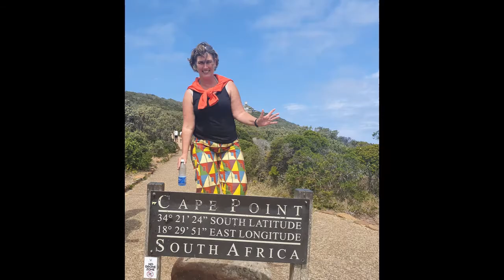Regensburg see a UNESCO world heritage site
Regensburg sights
As Regensburg is a very traditional city and the old town has even been declared a UNESCO World Heritage Site, here are the most important Regensburg sights in advance:

St. Peter's Cathedral: When it comes to Regensburg sights, the famous Gothic cathedral with its two towers cannot be missed, of course. The interior can be visited during opening hours, which vary in high and low season.
Thurn und Taxis Castle St. Emmeram: Are you in the mood for some pomp and splendour? In the princely St. Emmeram Palace and Museum of the Thurn and Taxis family, you can immerse yourself in the world of the high nobility, from the marble staircase to the rococo-style ballroom and treasury. The guided tours of the palace are great fun, even with mouth and nose protection!
Regensburg Cathedral Choir: Anyone who writes about Regensburg Cathedral cannot fail to mention the Regensburger Domspatzen. Maybe you'll have the opportunity to listen to the choir with its thousand-year history at a concert during your Regensburg holiday, please note the daily pandemic information here.
Stone Bridge: Construction of the medieval bridge in Regensburg began in 1135. This makes the Stone Bridge one of the oldest preserved bridges in Germany. A walk across the 308-metre-long bridge in the evening is particularly beautiful. Then you have a wonderful view of Regensburg.
Bismarckplatz: A nice place for a break is Bismarckplatz in the heart of Regensburg's old town. Here, on balmy summer evenings, the locals cavort in the two bubbling fountains.
Stadtamhof: How about a little excursion? The Stadtamhof district of Regensburg is a wonderful place for it. Don't forget your cameras. The colourful little houses lined up next to each other are a great motif. No wonder Stadtamhof has been a UNESCO World Heritage Site along with Regensburg's Old Town since 2006.
Golden Tower: Looking for a view of the city worth seeing? Visit the Golden Tower in the city centre. Today the tower, which was built in the 13th century as a status symbol for wealthy families, can be explored and climbed on a guided tour.
Historische Wurstkuchl: If you eat meat, then in Regensburg it has to be a bratwurst at the Historische Wurstkuchl. This is where it was invented.
Jahninsel: Another worthwhile destination is the Jahninsel, a small peninsula in the Danube. The perfect place to play frisbee, enjoy the sun or read a good book. Attention, those planning a small outdoor party at night: Until 31 October 2021, there is a temporary ban on entering the Jahninsel and Grieser Spitz between 11 pm and 6 am.
Excursion to the König Otto Dripstone Cave: For adventurers, an excursion to the König Otto Dripstone Cave is interesting. It is about 40 minutes away from Regensburg.